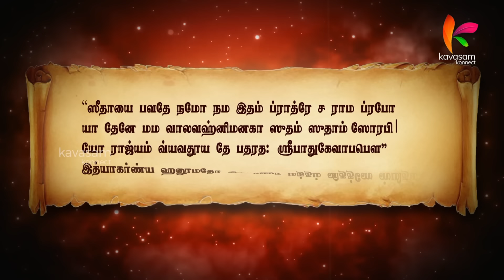பக்தனுக்கு மற்றொரு பக்தனை சந்திப்பது ஆனந்தம் | Punnagai Ramayanam 201 | U ve Venkatesh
வானரங்களுக்கும் மனிதர்களுக்கும் வேற்றுமை இல்லை என்று எண்ணி ராமன் புன்னகைத்தான்

ஸ்லோகம் :
பாரத்வாஜக்ருஹே ஸமர்பிதமஹாபோக்யான்னஜக்தௌ ததா
கந்தம் காததி பாஸ்கரஸ்ய தனயே ஹஸ்தாச்யுதம் தத் ப்லுதம்।
தத்த்ருஷ்ட்வா ஸ கபீஶ்வரோ(அ)பி பகவன் தம் சானு ஸர்வே(அ)த தே
தத்த்ருஷ்ட்வா வதனாரவிந்தகடிதம் மந்தஸ்மிதம் கிம்ந்விதம்॥ 6_30 ॥